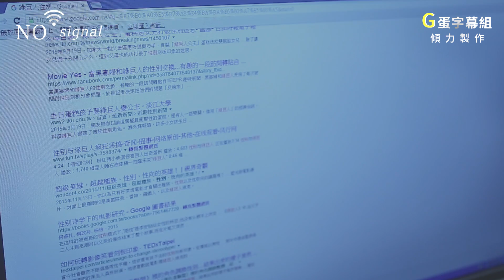沒信號 / No signal _ ep1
「2016年5月，tvL有線電視台播出結合刑事、推理、懸疑、穿越等元素的戲劇《No Signal》（又譯沒信號），由知名編劇與導演合作，改編自全球真實的長期未破案之社會事件，如綠巨人性別成謎案、慈禧的秘密生活與龍共舞案等，劇情主要講述兩名身處不同時空的刑警，透過一台無線電對講機聯手破解重大懸案的故事。」
想不到有機會演朴嗨英跟心愛的材含對戲！絕對不是靠潛規則，但材含想潛規則我的話很ok！